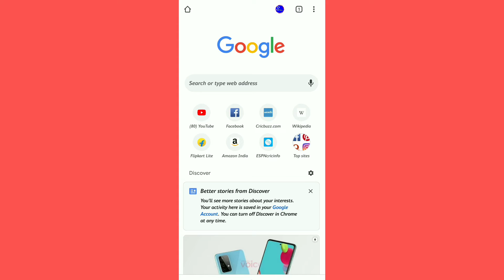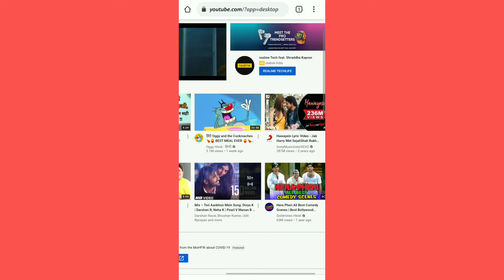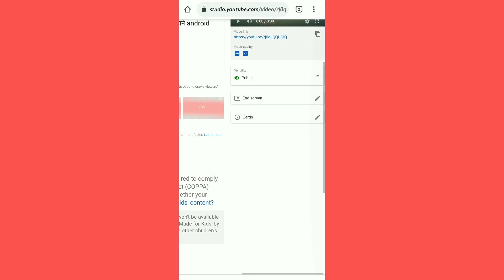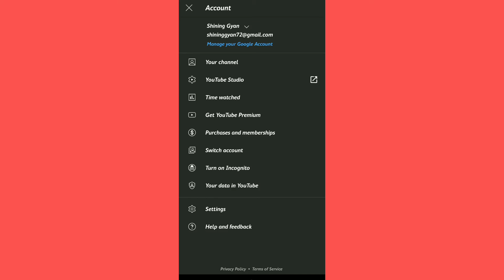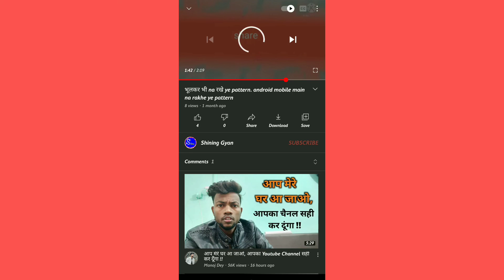How To Add End Screen On Youtube Video 2020. Mobile Se End Screen lagana sikhe.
Mobile Se End Screen lagana sikhe.
Rojana tech
how to add end screen on youtube video in hindi.
end screen on youtube video
youtube video main end screen kaise lagta hai
dosto aaj main aapko batane jaa rha hu ki youtube video main end screen kaise lagaye jaata hain. jisse dosto aapko ye fyda hoga ki jaise hi aap apne video main end screen lagayenge waise hi aapke video ka view aur subscriber apne aap badhne lagenge.